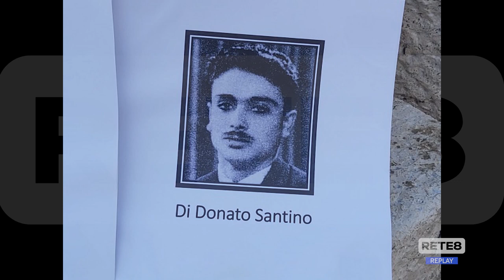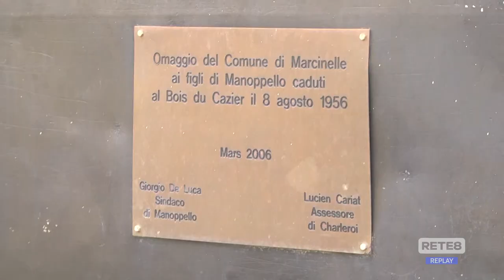Tragedia Marcinelle - A Manoppello il giorno del ricordo